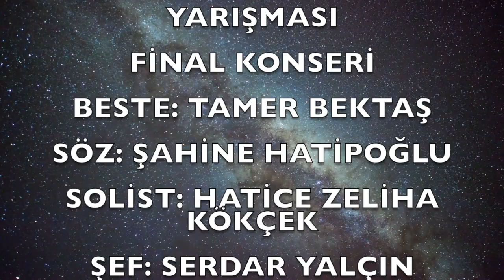9.Eczacıbaşı Beste Yarışması Beste: Tamer BEKTAŞ Söz: Şahine Hatipoğlu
9.Eczacıbaşı Beste Yarışması Finalisti olan "Havada Bulut Yok" isimli eserimi İzmir Devlet Senfoni Orkestrası eşliğinde Mezzo Soprano Hatice Zeliha KÖKÇEK yorumluyor. (Konser Kaydı)